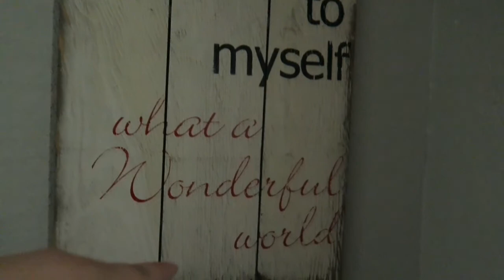OUR NEW VACATION HOME!